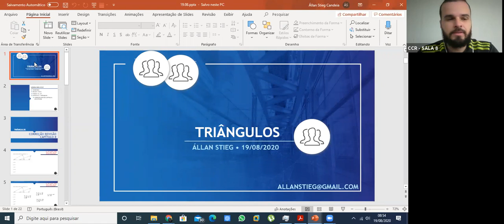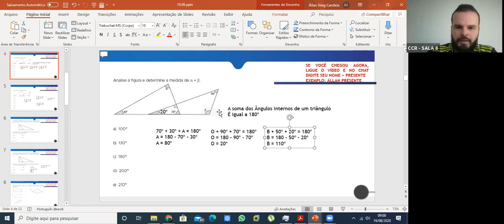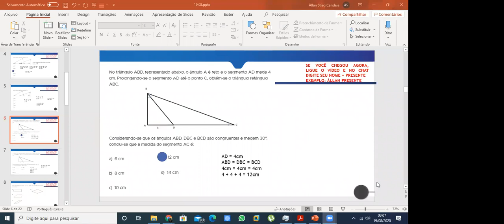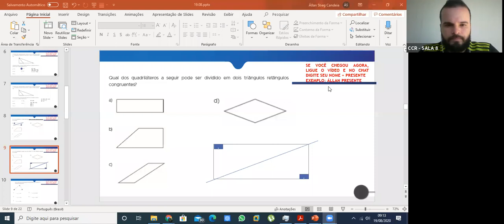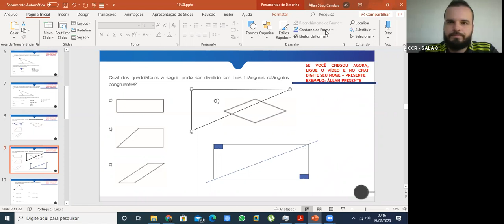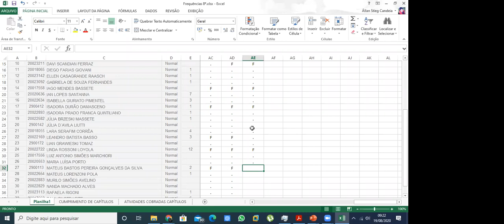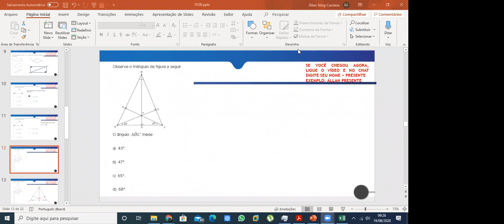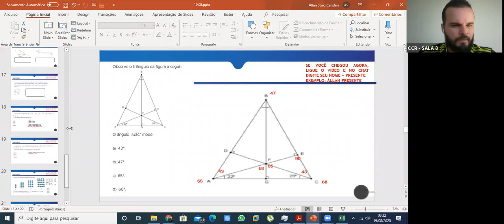8º ANO A - MATEMÁTICA parte 2 (19/08)